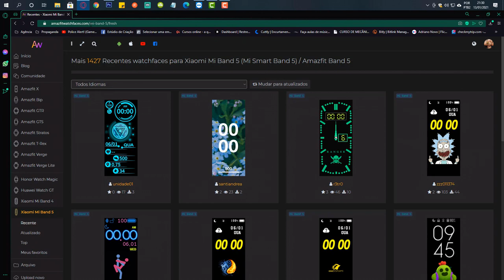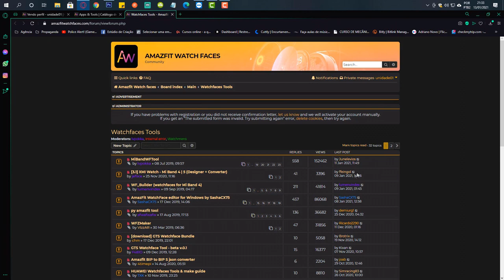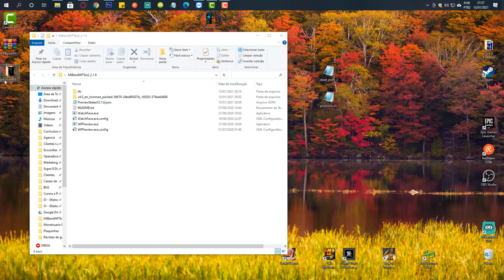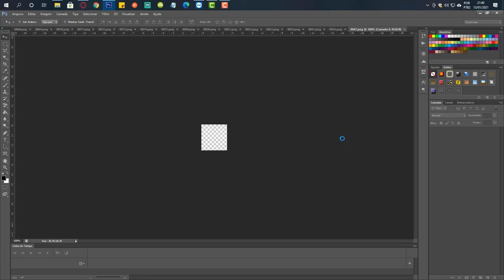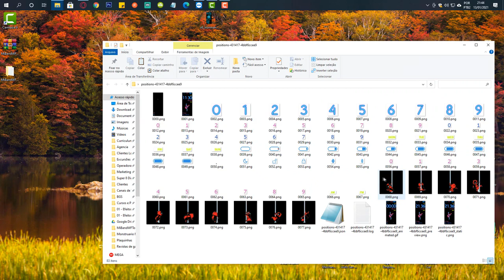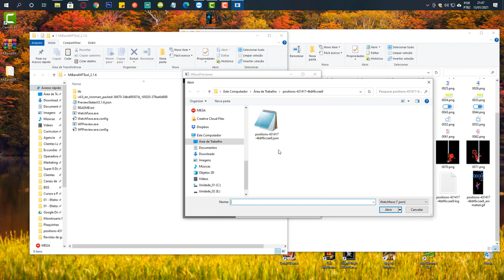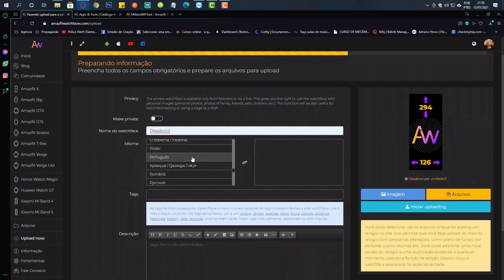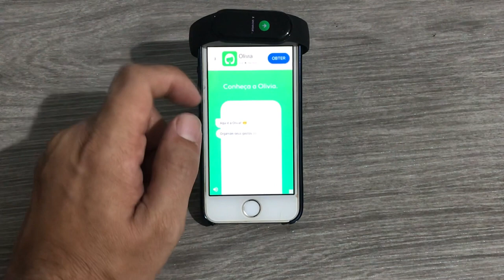Tutorial Criação de Watch face animada para a Mi Band 5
Mi Band

▶ SEJA MEMBRO DO CANAL E GANHE BENEFICIOS ▶ Comprar Mi Band 5 "SEM TAXA" no Brasil ➽
▶ Comprar Mi Band 4 "SEM TAXA" no Brasil ➽
▶ Comprar Mi Band 3 "SEM TAXA" no Brasil ➽

▶ Tutorial Criação de Watch face animada para a Mi Band 4

Mi Smart Band 5 - Monitor colorido e monitor de freqüência cardíaca - Ecrã táctil AMOLED a cores: Ver notificações de chamadas, texto e aplicativos - Rastreamento de atividades e natação: Resistente à água até 50m - Acelerômetro de 3 eixos, giroscópio de 3 eixos - Uma única carga dura até 20 dias. - Monitoramento da frequência cardíaca 24 horas por dia, 7 dias por semana e rastreamento do sono. - Acompanha seu ritmo e contagem de passos - Quer você esteja treinando em cordas de batalha de alta velocidade ou em exercícios aeróbicos, o Mi Smart Band 4 acompanhará sua freqüência cardíaca, calorias queimadas e muito mais. - Monitoramento do sono: Rastreia com precisão o sono leve e profundo, bem como a freqüência cardíaca durante o sono para ajudar a ajustar seus padrões de sono. - Alarme de pulseira: Uma vibração leve o acorda suavemente para uma manhã mais confortável. - Alertas ociosos - Mantenha-se ativo enquanto recebe lembretes para se levantar e se mexer. - Permanece ao seu lado por 20 dias com uma única carga. - Imagens meramente ilustrativas - Oferta não inclui pulseiras extras coloridas - Itens do produto: 1 Mi Smart Band 5 Xiaomi + 1 pulseira de silicone preta Xiaomi + 1 Carregador Xiaomi + 1 Manual